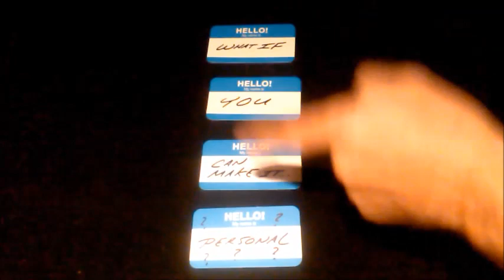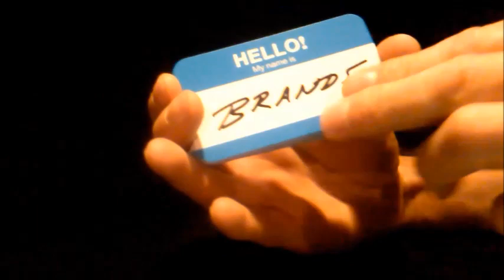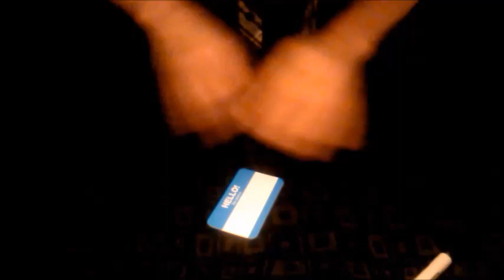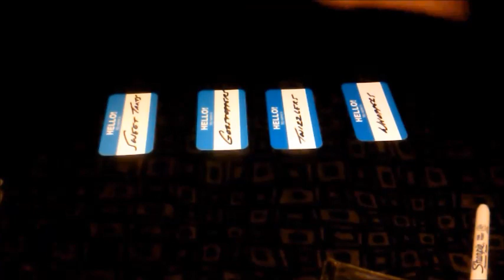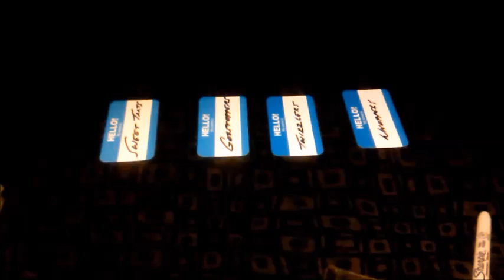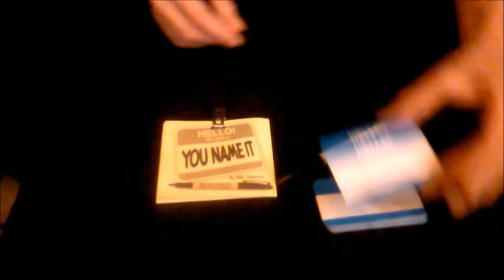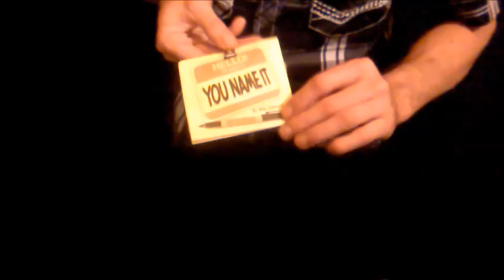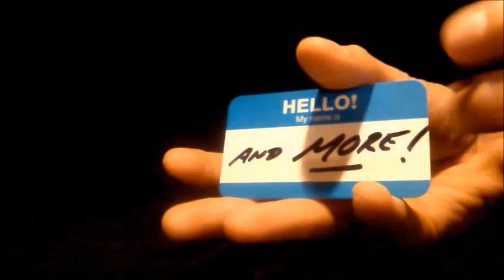You Name It Trick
What if there was a trick that could easily seal deal with your potential or existing client and land you the gig?

What if there was an inexpensive and easy to do trick that could promote your clients product or services and make you look like the hero?

What if there was trick that you can throw in your pocket and that is so versatile and easy to do that you'll question why you don't do more 'personalized involvement' type routines?

Now there is! Introducing. YOU NAME IT! by Billy Diamond

This is EASY TO DO and is a great trick for Corporate Magicians, Restaurant and Table Hopping, Product and Service Promotion, for use by Sales People, Promoting Topics & Values, for Teachers, Useable by those that work with the public, or even used as an Ice Breaker (at a meeting or on a date), for Branding. and much, much more!

May be purchased as one (1) trick in which you can make more permanent and that can be used repeatedly, or you can stock up additional sets inexpensively so that you can personalize this effect for whatever situation (or client) you'd like. Think of it this way. what is a client worth or what is the value of making a personal impact? If you are doing mouth coils, hats tears, or confetti in your show you are literally throwing your money in the trash after the trick is done and think nothing of it. Give them these cards as a souvenir after the trick and we guarantee they will remember you for a long time to come - You just gave them more than most people. you just gave them VALUE!